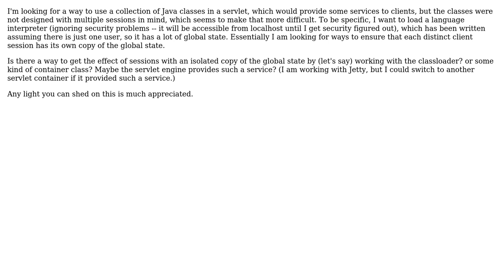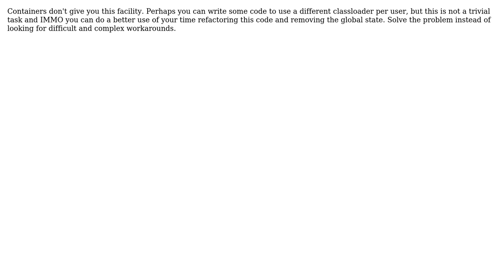Software Engineering: Using classes not designed for multiple sessions in servlet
With thanks & praise to God, and with thanks to the many people who have made this project possible! | Content (except music & images) licensed under CC BY-SA | Music | Images & others | With thanks to user Robert Dodier user AlfredoCasado and the Stack Exchange Network Trademarks are property of their respective owners. You are responsible for your own actions.